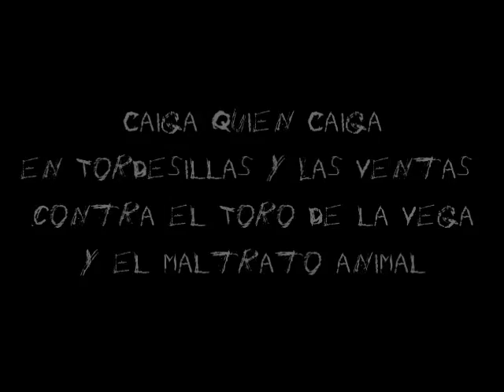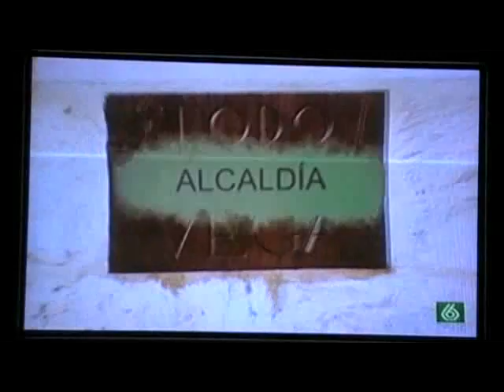CQC en Tordesillas-Ventas, contra el maltrato animal- I part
Contra el Toro de la Vega, las corridas de toros y todo el maltrato animal.